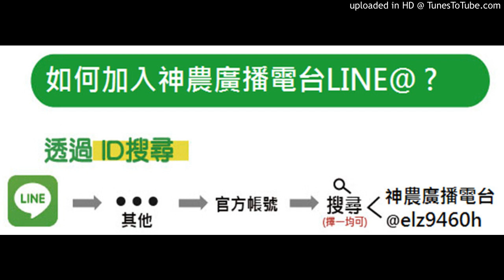【木瓜】20191108-木瓜用菌根菌有什麼殺菌劑不能用？哪些會排斥？